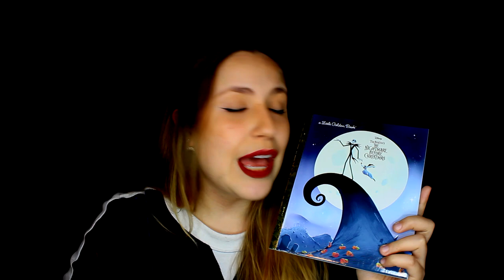MAKING OF O ESTRANHO MUNDO DE JACK - Look e Makeup FÁCEIS inspirados nos personagens - HALLOWEEN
VIU!
O vídeo de hoje é bem diferente! Como vocês sabem eu sou apaixonada na Disney, e juntando isso com Halloween, resolvi fazer alguns conteúdos pro Instagram de O ESTRANHO MUNDO DE JACK! Aproveitei pra gravar todo o Making of dessa produção pra vocês aqui no canal! Espero que gostem!

Fantasias todas feitas pela minha mãe incrível, vulgo minha produção ahaha

Não sou profissional, então as makes foram básicas e fáceis de todos fazerem, espero que tenha ajudado quem gostaria de se maquiar desses personagens.